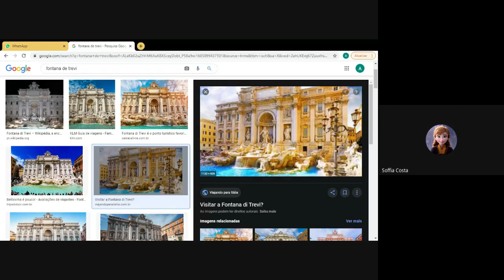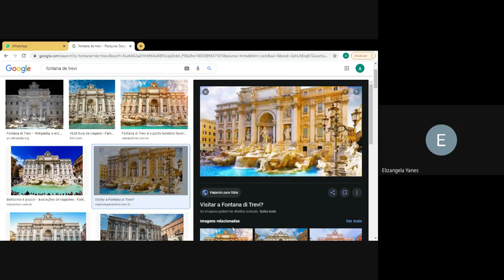6º ano - História (2020-11-11 at 04_27 GMT-8)